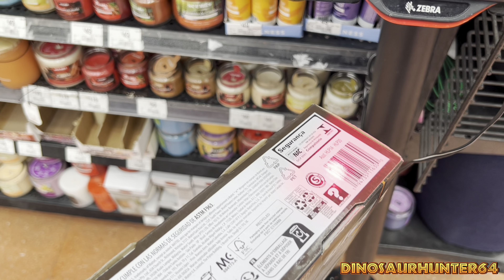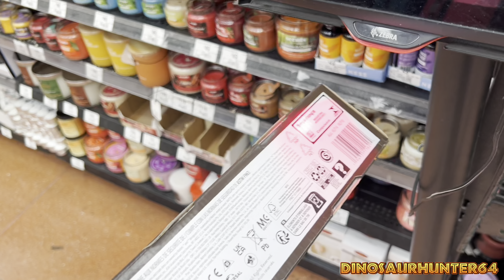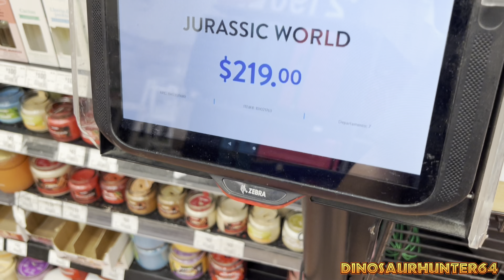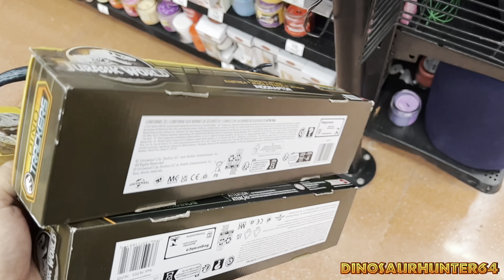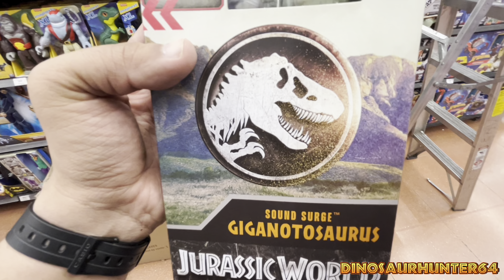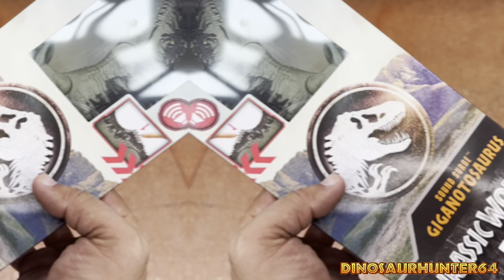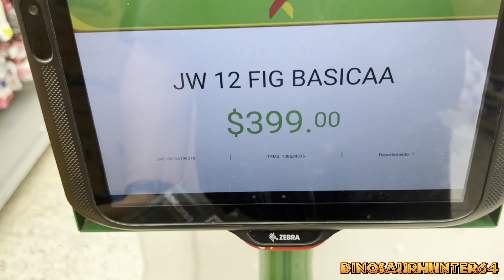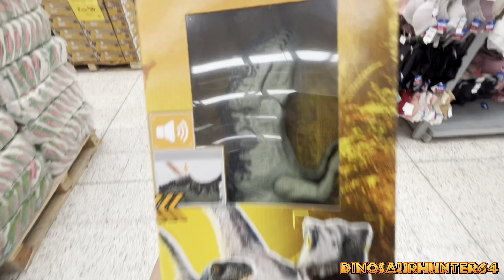DINOSAURIOS A 100 PESOS EN WALMART 😱😱🦕🦖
Seguimos de cacería, ¡Haaaaaaaasta Luego!